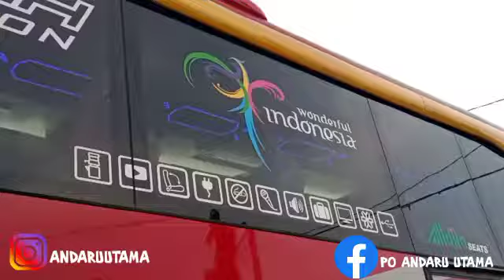Standart safety protokol kesehatan dari PO. Andaru Utama.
Dimasa pandemi ini, demi menjaga keamanan dan kenyamanan customer, segenap Management dan Crew PO. Andaru Utama menerapkan protokol kesehatan yang telah dianjurkan oleh pemerintah, dengan bermasker, memakai kacamata/faceshield, bersarung tangan, dan setiap bus kami dilengkapi hand sanitizer.